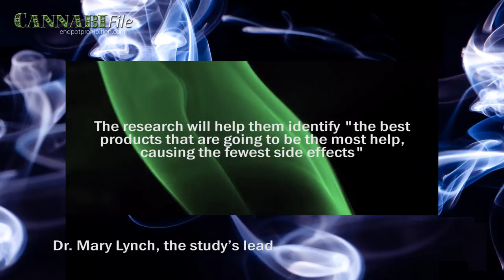Dalhousie University Studying Pot’s Effects on Arthritis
Researchers at Dalhousie University in Halifax, Nova Scotia are studying the effects of cannabis on arthritis.